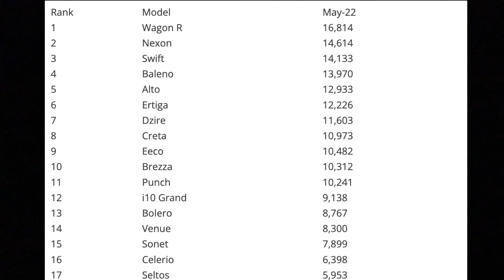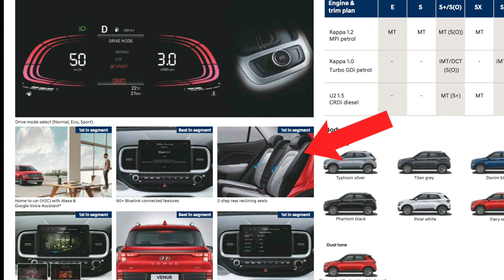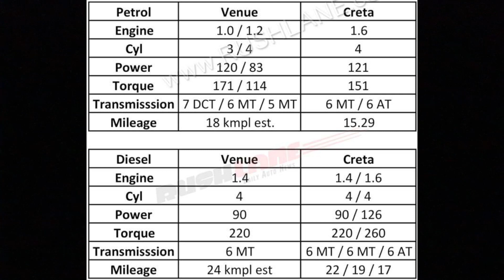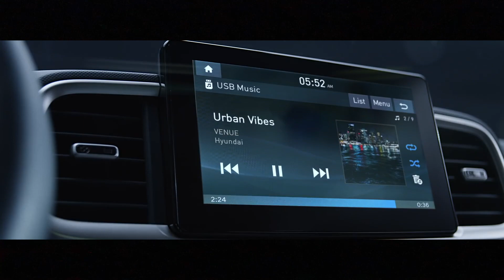New Hyundai Venue 2022 Nexon Killer?? Launch, Booking Open.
Hyundai venue 2022 review, new hyundai venue.
new venue price and features, new hyundai venue,
new venue